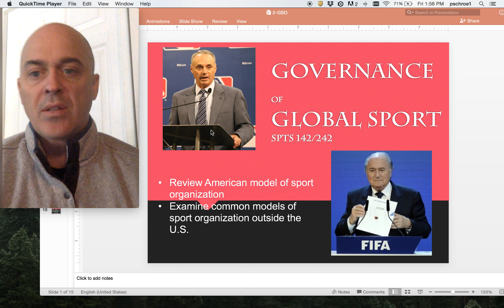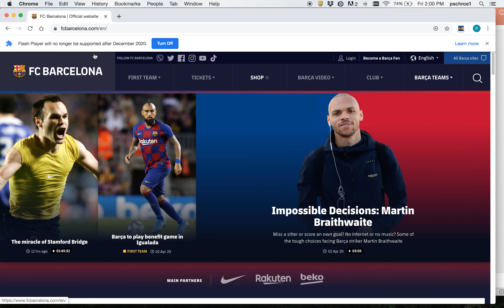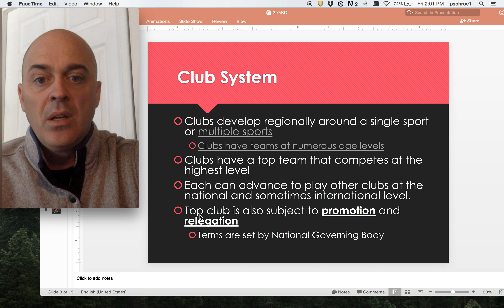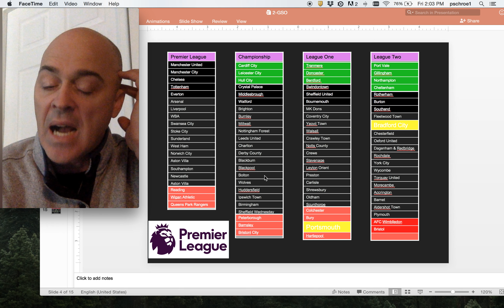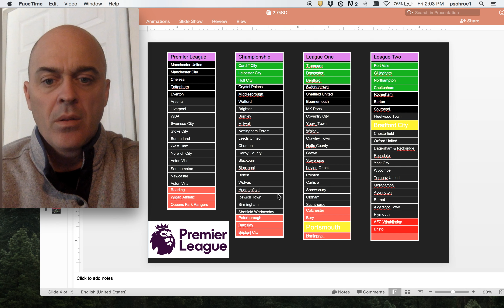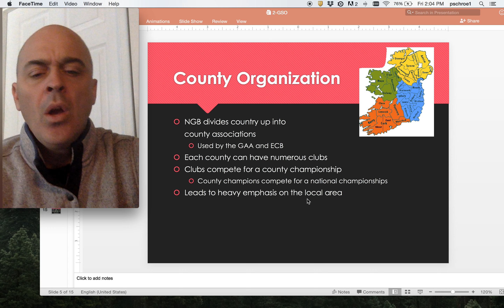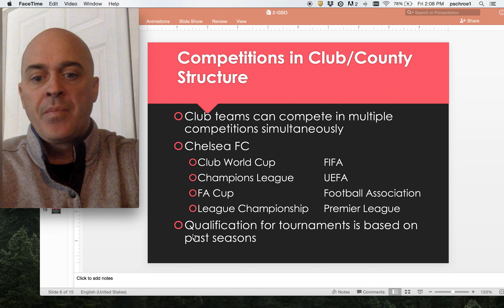Club Organization Lecture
GSB Module 2